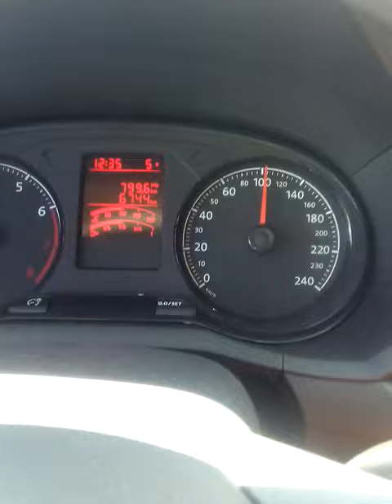Estradas de Iguatu